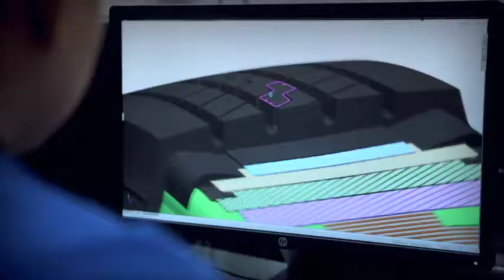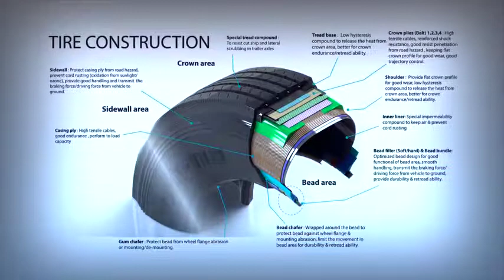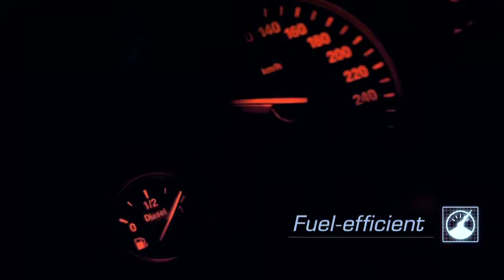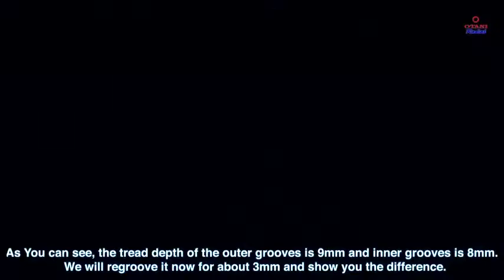17 5 2018 OTANI Ver 01